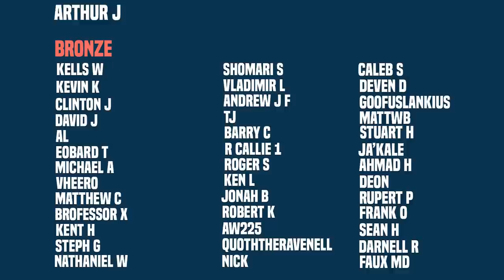Thor Versus Toranos The Utgard Thor! | The Immortal Thor (Part 1)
New Videos Post:
Monday
Wednesday
Friday